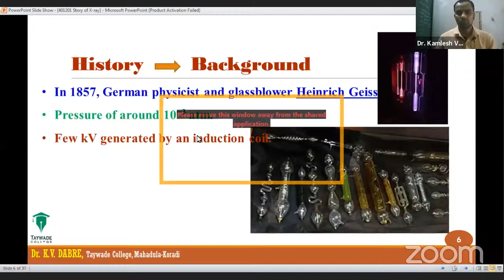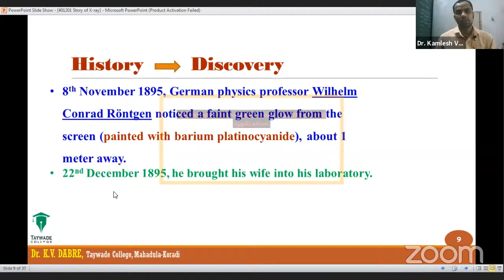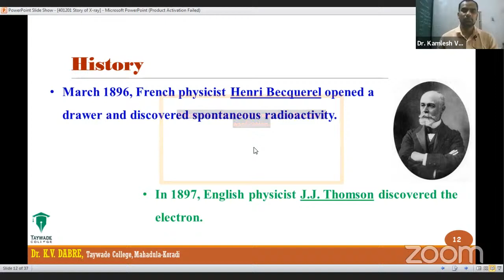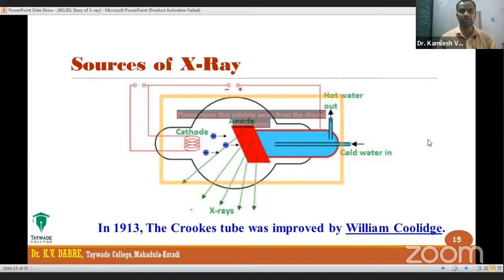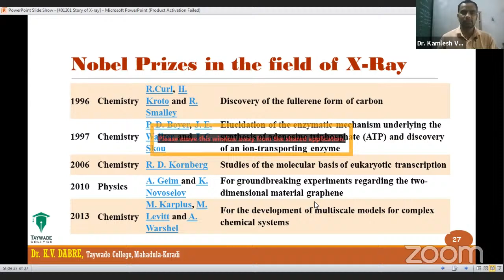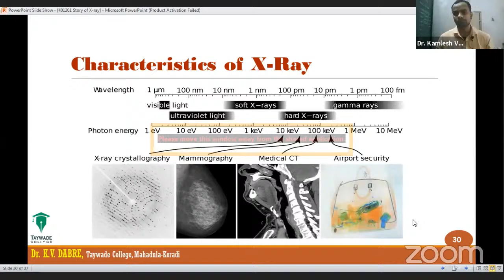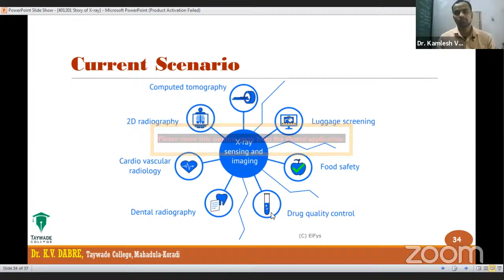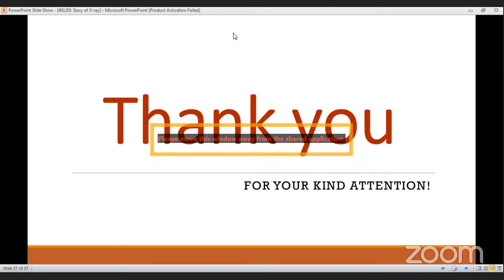Story of X-Ray